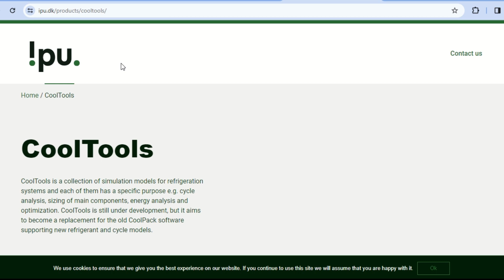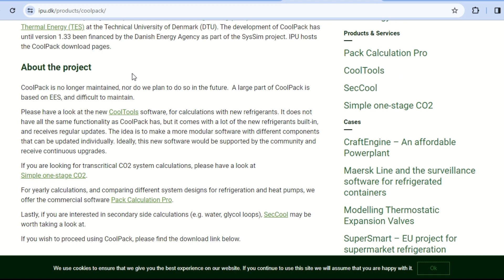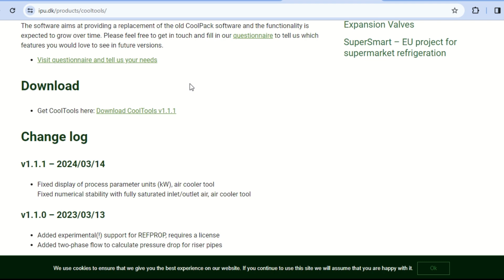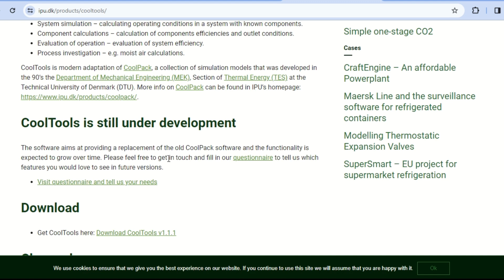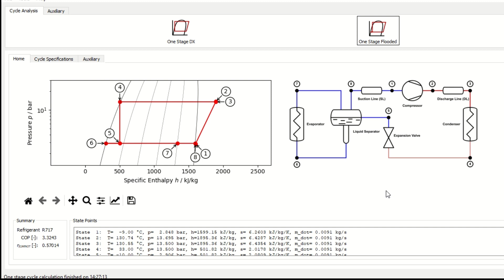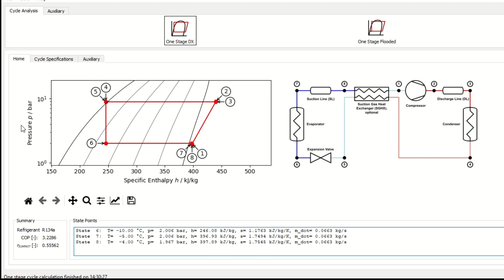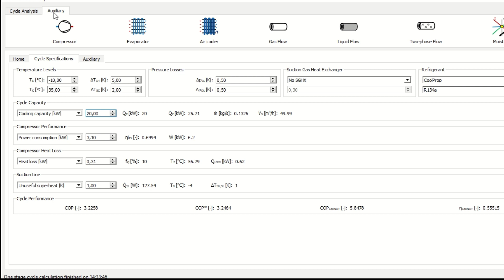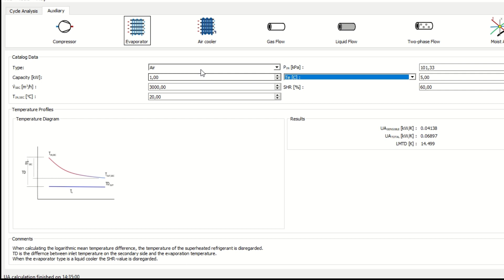Tutorial CoolTools - Software perancangan sistem pendingin dan kriogenik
Software perancangan sistem pendingin dan kriogenik - CoolTools